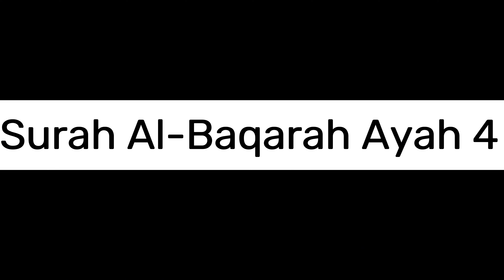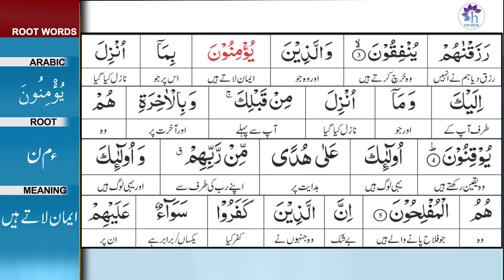Surah Al-Baqarah Ayah 4. Translation & Tafseer By Dr. Farhat Hashmi